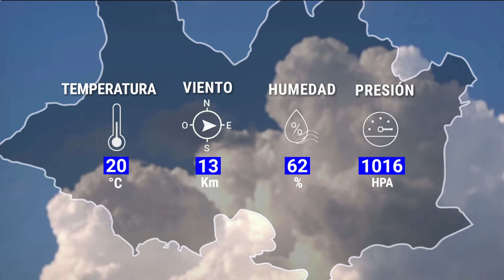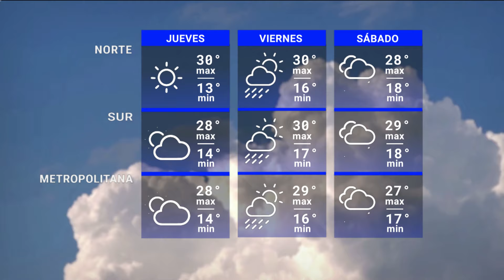Edición Central 06/03 | Actualización del pronóstico del tiempo